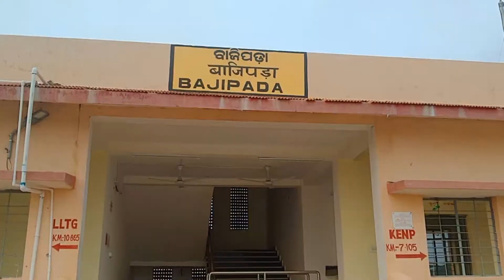ବାଜିପଡା ରେଳ ଷ୍ଟେସନ ର ଖୋଲା ପବନ..... ମଜ଼ା ଆସିଗଲା